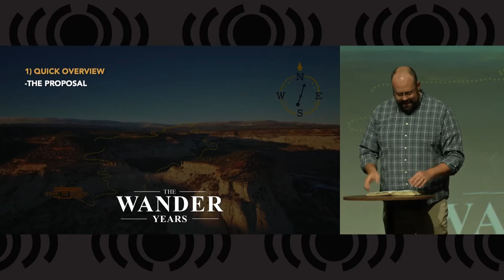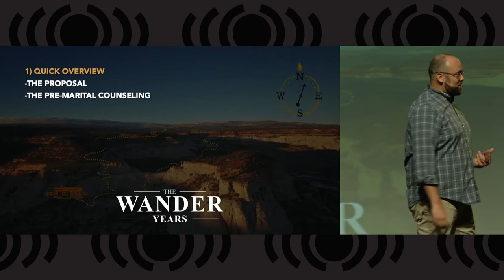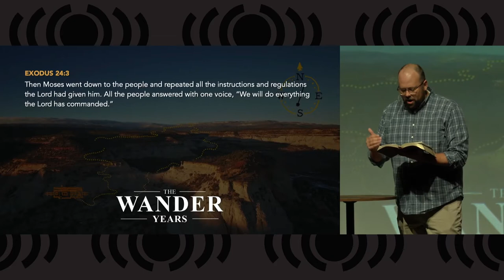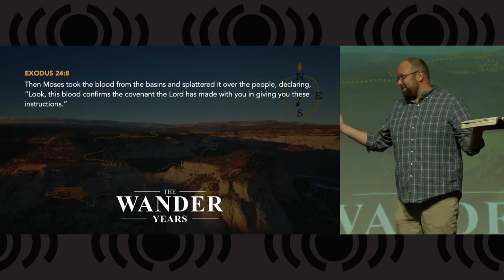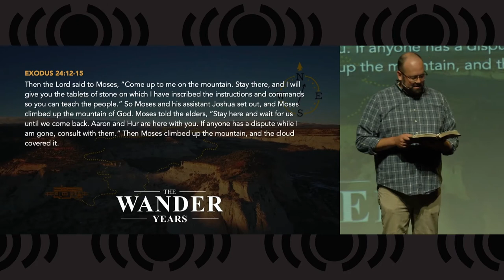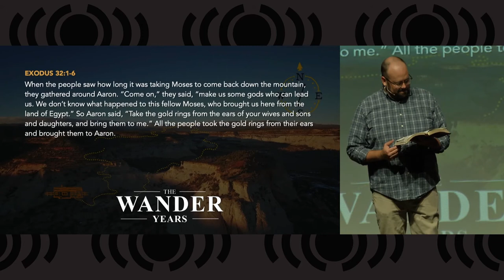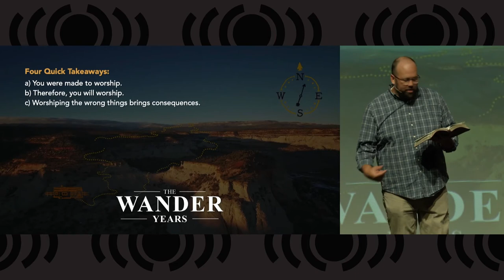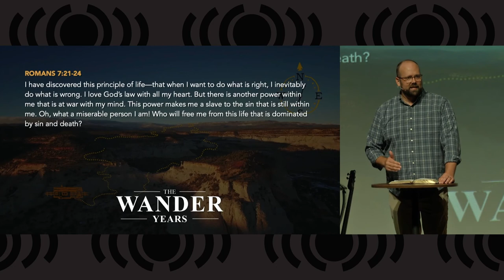4. The Wander Years - The Law and Forgetfulness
Today Pastor Matt leads our next installment in the Wander Years series with a sermon titled The Law and Forgetfulness.  We will see Moses getting the Ten Commandments from the Lord and giving them to the people of Israel.  We will also see how quickly the people of Israel break the Lord's commandments even after promising to obey them.

If God knows we are going to break the commandments, why did He give them to us?